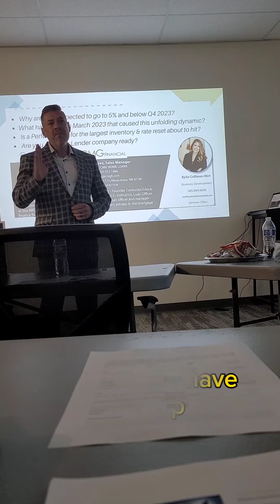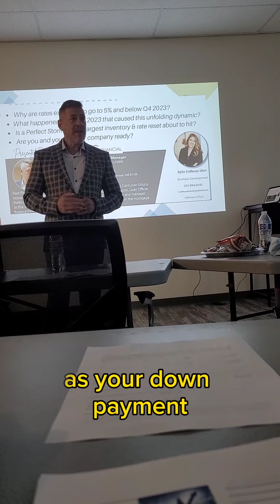Top of a Peak expansion period, rate will drop in the future. Its predictable business. 🏡